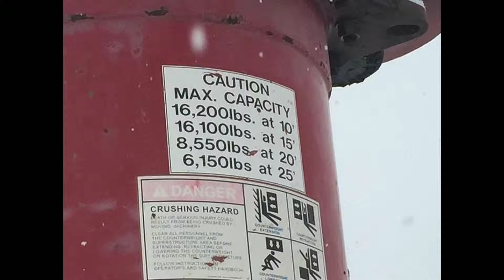Heavy Trucks for Sale